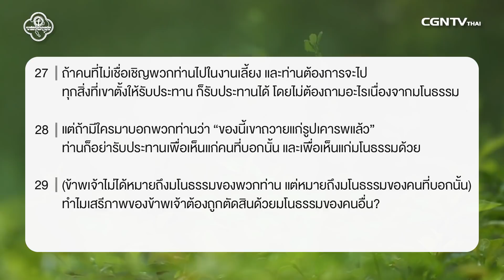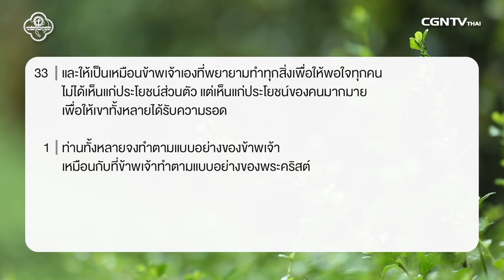250118 วันนี้เรามาเฝ้าเดียวกันใน 1 โครินธ์ บทที่ 10 ข้อ 23 บทที่ 11 ข้อ 1 กับ ศจ ดร นที ตันจันทร์พ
เรียนรู้ที่จะสละสิทธิ์เพราะเห็นแก่ผู้อื่น
ค่านิยมของถ้อยคำของพระเจ้าอาจจะดูสวนทางกับโลกนี้ พระคำของพระเจ้าสอนให้เราสละสิทธิ์แต่ในโลกนี้อาจถือเรื่องสิทธิ์ส่วนตัว แต่คนของพระเจ้าย่อมสละสิทธิ์ได้เพราะเราเห็นแก่ผู้อื่น เช่นเดียวกันกับพระเยซูคริสต์ที่ทรงสละสิทธิ์ของการเป็นผู้ที่ถูกลงมาถูกกระทำเพื่อเรา พระคุณของพระเจ้าจะสอนให้เราเข้าใจในการสละสิทธ์ของเราเองเพื่อคนอื่นและเพื่อพระเจ้า
มาร่วมเรียนรู้และทำความเข้าใจ ได้ที่รายการ Living Life กับ ศจ.ดร.นที ตันจันทร์พงศ์ 1 โครินธ์ บทที่10 ข้อ23 ถึง บทที่11 ข้อ 1